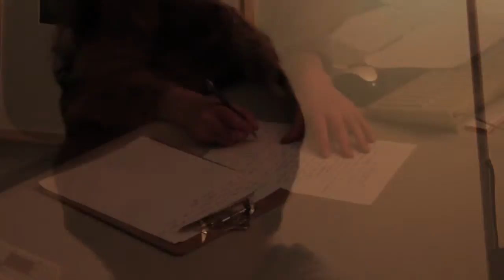Grenzenlos Musik - Alles ist möglich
Ein Projekt für Kinder und Jugendliche.

Die Idee:
In neun Tagen einen eigenen Song schreiben, nach eigenen Vorstellungen und mit eigenem Text...

Das Resümee:
Die Grundannahme das auch Kinder und Jugendliche sehr genau wissen was sie wollen und sie dabei äußerst kreativ vorgehen hat sich absolut bestätigt. Sie sind Spezialisten wenn es darum geht ihre eigene Welt und ihr Leben individuell zu gestalten. Sie benötigen dabei nur etwas Unterstützung, um ihre Fähigkeiten und Möglichkeiten zu entdecken.

Das Ergebnis:
Vier wunderbare Songs aus vier wunderbaren Gruppen/Bands.

Dieser Film zeigt einen kleinen Einblick in drei besondere Wochen, die wir miteinander verbringen durften.